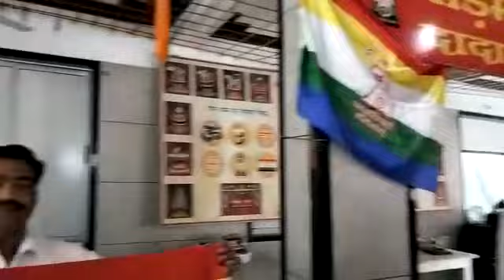जीयो और जीने दो , गौरव महिमा गाता ॥